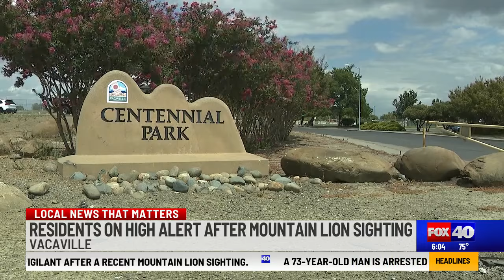Vacaville residents on high alert after mountain lion sighting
A mountain lion was spotted in downtown Vacaville on Aug. 17, and local law enforcement is reminding residents to stay safe by issuing a public alert.